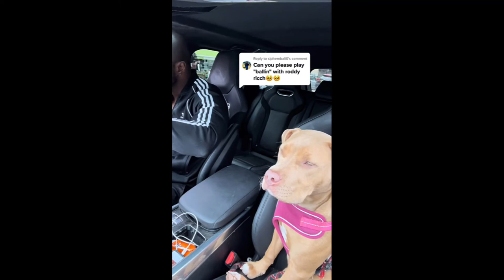This Dog Be Vibing Out To Rap Tunes Just Like His Owner!